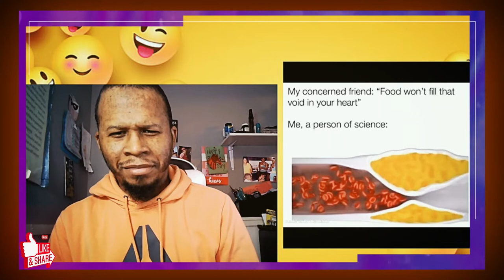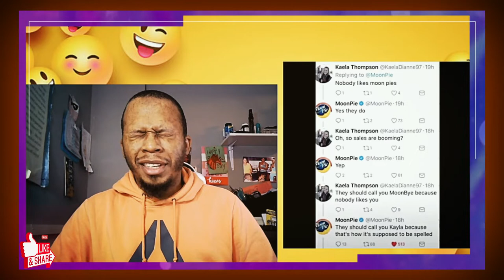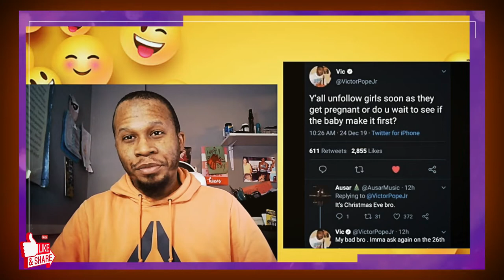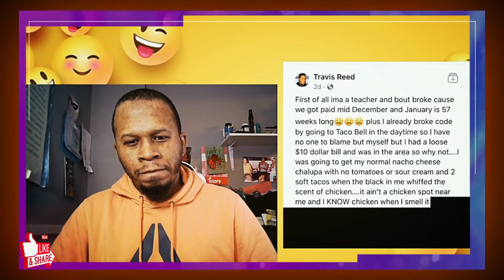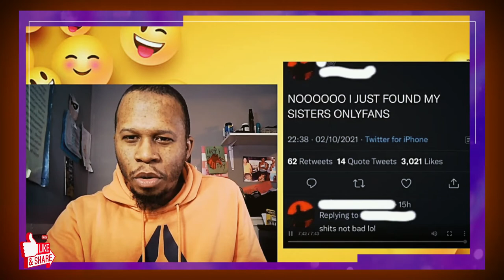Mentally MItch Variety Pack Memes 6th Edition (Try Not to Laugh Challenge) 😂😂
Watch J-Rocc the Gr81 do another Try not to Laugh Challenge to Mentally Mitch Variety Pack Memes 6th Edition.